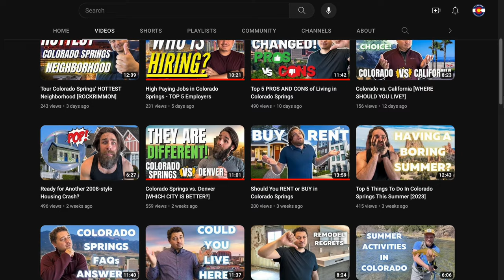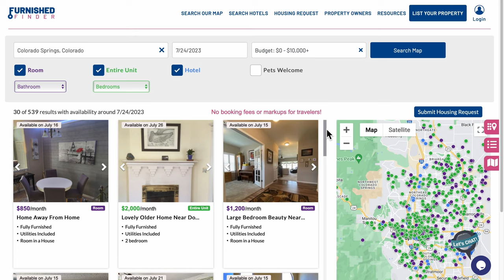Moving To Colorado Springs [My Story]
Are you thinking about moving to Colorado Springs? I've been living in Colorado Springs for about 3 years now and absolutely love it. Here's the short version of how I got here! If you need any help moving to Colorado Springs, I would love to help you, as someone who has actually moved to Colorado Springs! Reach out any time

Thinking about making the move to Colorado Springs?
Our team of relocation experts would LOVE to help you!

- The most UP TO DATE real estate website in Colorado Springs. We would love to show you homes in Colorado Springs! Book a showing directly on our website.

If you are a first time home buyer in Colorado, you may qualify for down payment assistance program in Colorado. We have awesome lenders that can help you get into the home of your dreams.

Wondering … What is my house worth in Colorado Springs? We will give you an instant home value assessment report - FREE!! Check it out!

The Berisford Group currently serves all of Colorado Springs and surrounding areas including: Falcon, Peyton, Black Forest, Monument, Old Colorado City, Manitou, Fountain, and Woodland Park.